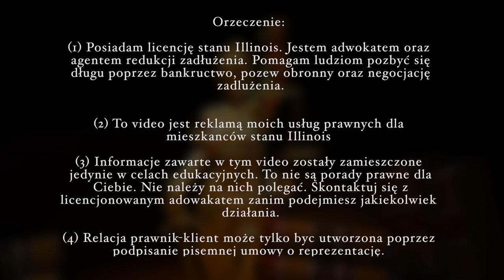Nieruchomość i Bankructwo. Jak wybrać najlepsze alternatywy by osiągnać największe korzyści!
Jednym z najbardziej ekscytujących aspektów bankructwa, jest elastyczność którą to prawo daje klientom, do realizacji swoich celów z ich domem i innymi nieruchomościami.

Bankructwo nie jest prawem jednego rozmiaru, który pasuje wszystkim tak samo, czy ma te same rozwiązanie dla każdego. W bankructwie istnieje wiele możliwości i tyle opcji, że klienci zwykle mogą sobie wybrać i dopasować takie rozwiazanie, które najlepiej spełni ich potrzeby.

Ponieważ istnieje tyle opcji, nie będziemy w stanie przedstawić wszystkich z nich. Skupimy się tutaj na czterech najbardziej popularnych opcjach, z którymi klienci posiadający domy spotykają się ogłaszając bankructwo.

Prawdopodobnie nabardziej popularną opcją jest ta, w której klient chce utrzymać swój dom i płacić mortgage bez zmian, tak jakby nigdy nie ogłosił bankructwa.

Tak naprawde, więszkość klientów zakłada sprawe, ponieważ nie mogą nadążyć z płatnościami na kartach kredytowych, lub dlatego że spłaty tych kart powodują, że nie są oni w stanie spłacać kredytu za dom.  Spłaty domu, zwykle nie są problemem.

Więc bankructwo pomaga, poprzez pozbycie się ich zadłużenia na kartach kredytowych, co pozwala im spłacać mortgage tak samo jak robili to do tej pory. Po zakończeniu bankructwa, mogą zrobić co tylko chcą ze swoim domem, jeśli zechcą go zatrzymać, sprzedać, przefinansować, lub co tylko im się podoba. Chodzi o to, że w większości przypadków klienci "nie włanczają" że tak powiem, swoich domów do bankructwa.

Innym popularnym rozwiązaniem by rzeczywiście ochronić dom przed utratą, jest ogłoszenie bankructwa. Często w tych czasach, klienci tracą tymczasowo prace i przestają płacić mortgage tylko dlatego, że nie mogą sobie na to pozwolić. Ale wielu z tych klientów ma szczery zamiar uregulowania zaległych płatności zaraz po znalezieniu nowego zatrudnienia.

Problemem jest to, że kiedy pominołeś już pare miesiecznych spłat, wiele banków, stanie się nieprzychylnych i po prostu nie zechce z Tobą współpracować. Myślisz sobie, że kiedy znajdziesz prace, będziesz w stanie dogadać się z bankiem, by dokonywać regularnych płatności powiększonych o ekstra sumy miesięcznie aż nadrobisz zaległości, to często jest niedozwole.

W wielu przypadkach, banki chcą jednorazowo całą kwote którą zalegasz, plus odsetki, opłaty za spóźnienia i inne dodatkowe koszty. Nie zgodzą się na regularne spłaty powiększone o ekstra sumy miesięcznie rozłożone w czasie.

A jeżeli nie możesz zapłacić, tego czego oni się domagają natychmiast, wszystko się dla Ciebie pogorszy, gdy założą sprawe o odebranie Ci domu.  W procesie odebrania, nie tylko masz krótki termin, aby w pełni nadrobić zaległości i zapłacić całą sume, ale również cała kwota potrzebna do uregulowania jest teraz większa, ponieważ obejmuje koszty adwokata reprezentującego bank oraz koszty odebrania.

Gdy klient nie może zapłacić tej kwoty, ale chce uchronić dom przed odebraniem, często ogłasza bankructwo z rozdziału 13-go. To pozwala im rozłożyć i spłacić kwote, z którą są spóznieni w spłacaniu mortgage na okres do pięciu lat, zamiast zapłaceniu wszystkiego na raz. Więc, jest to rozsądny sposób do zatrzymania domu.

Trzecią opcją, która jest równie popularna, by dom był bardziej przystępny, jest umorzenie drugiego kredytu hipotecznego w bankructwie z rodziału 13-go, i pozostawienie pierwszego kredytu hipotecznego bez zmian.

Po niedawnym kryzysie na rynku mieszkaniowym, wielu właścicieli znalazło się w sytuacji, gdzie ich domy były warte dużo mniej niż ich zaciągniete pożyczki. Podczas gdy wielu po prostu postanowiło opuścić swoje domy, ponieważ nie miało to finansowego sensu by je dalej trzymać, inni postanowili zachować swoje domy i sprawić by stały się wartościową inwestycją po przez umorzenie drugiej pożyczki hipotecznej.

Teraz, to rozwiązanie jest dostępne tylko wtedy, gdy pierwszy mortgage przekracza wartość domu. W takiej sytuacji, każdy następny mortgage, drugi czy nawet trzeci może zostać umorzony.

W wyniku tego, po zakończeniu bankructwa, klient teraz ma dom, na który go stać, ponieważ ma tylko jeden mortgage zamiast dwóch lub więcej.  Dodatkową korzyścią jest to, że o wiele szybciej może uzyskać equity w domu.

Czwartą popularną opcją jest pozbycie się domu bez konsekwencji, po prostu włączając go do bankructwa, unikając w ten sposób konsekwencji podatkowych, i wyroku za rożnice pomiedzy otrzymaną pożyczką a kwotą uzyskaną ze sprzedaży odebranego domu... (Aby kontynuować czytanie odwiedź moją stronę internetową

Law Offices of Robert J. Skowronski, Ltd.
5491 N. Milwaukee Ave